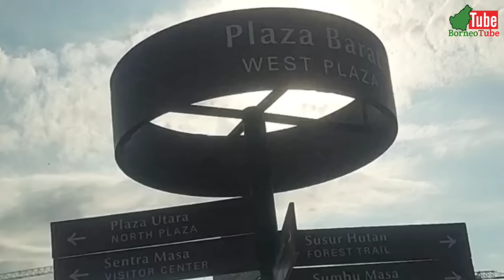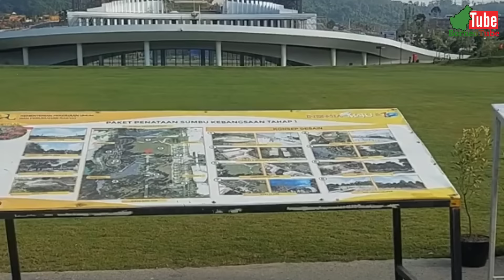IKN HARI INI‼️Panggung Upacara Sudah Selesai Dirakit & Rumput Lapangan Dipermulus Jelang 17 Agustus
Panggung Upacara Sudah Selesai Dirakit & Rumput Lapangan Dipermulus Jelang Pelaksanaan Upacara 17 Agustus 2024